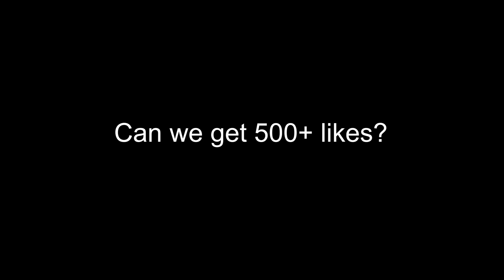PENALTY SAVE SENDS 5K LEEDS FANS CRAZY!🤪🍻 Fulham 5-6 Leeds United (On pens) | League Cup 2021/22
Matchday Vlog
Fulham 0-0 Leeds (5-6 on pens)

Personal - @Lewis_Deighton17